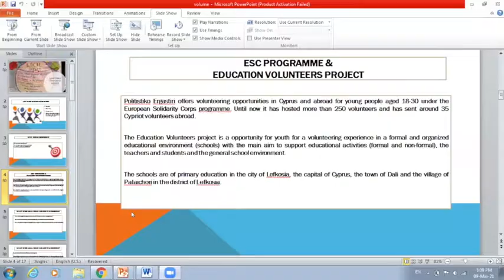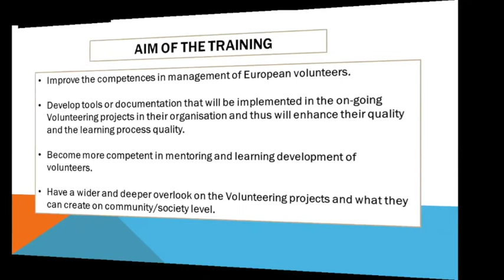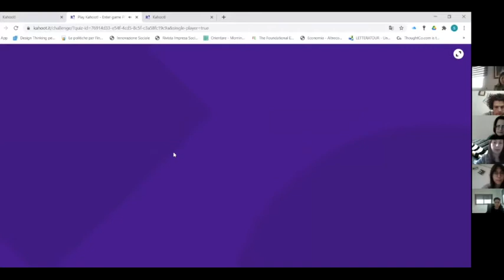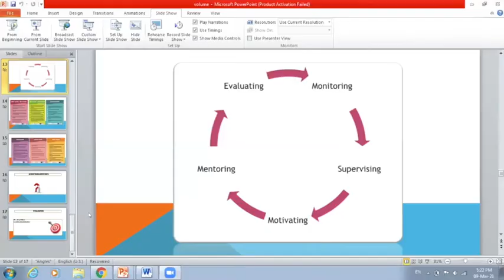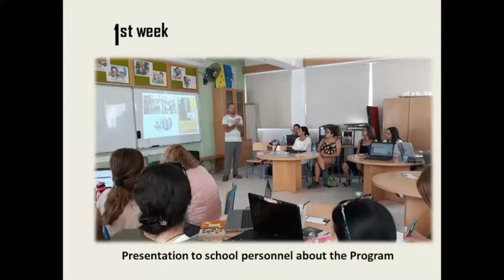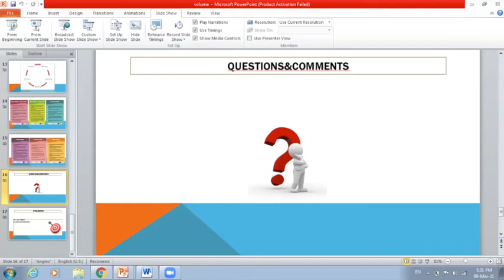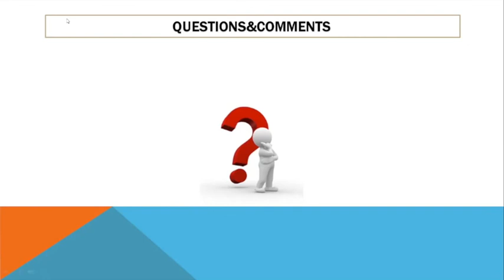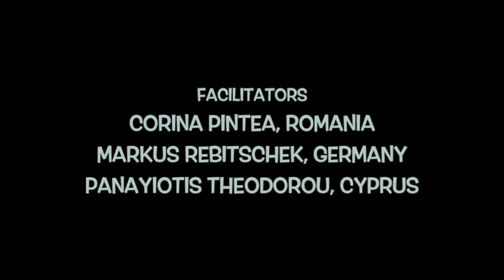Workshop 7 Local Impact – ESC Volunteers at schools in Cyprus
Workshop 7 - Local Impact – ESC Volunteers at schools in Cyprus: the role of schools in boosting local impact in ESC volunteering +  working example

Volu.M.E Project (Volunteer Management Enhanced) is a project that started in 2015 in the form of trainings and seminars. 8 activities were implemented until 2021 and hosted more than 125 participants, created 14 usable tools/outcomes.  It's focus is to enhance actors and their competencies in the sector of volunteer management. Specific focus is given to EVS and ESC projects.

Facilitators of the project:
Corina Pintea - Romania
Markus Rebitschek - Germany
Panayiotis Theodorou - Cyprus